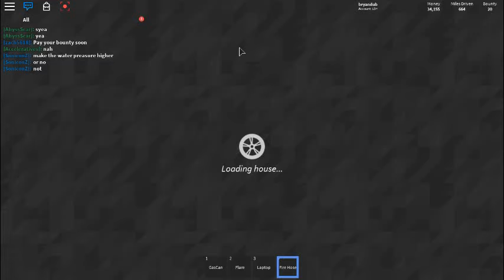ultimate driving ep1